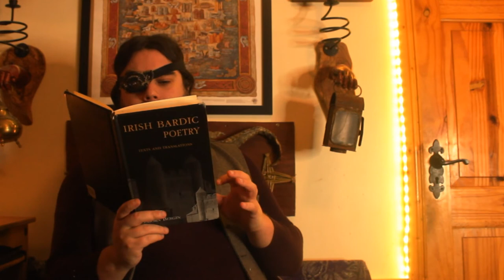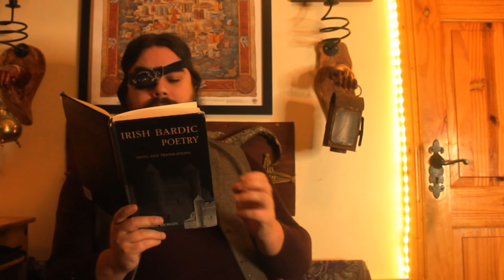The Phantom | Bardic Poetry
If you needed emo medieval bard you now have it. Unfortunatley this will be the end of Lockdown Bard for now as I return to a more sustainable schedule.